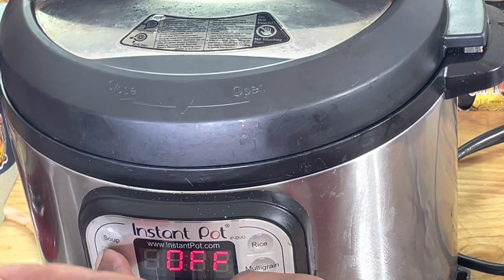QUICKEST WAY TO COOK MY FAVORITE PART OF THE TURKEY/OLD SCHOOL SMOTHERED TURKEY WINGS (INSTANT POT)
OLD SCHOOL SMOTHERED TURKEY WINGS( IN AN INSTANT POT)

I love the instant pot
They are an awesome kitchen appliance
You can do all the cooking in one pot

8 pieces turkey wings(cut up )(4 whole turkey wings)
1 whole onions sliced
4 cups chicken stock
1/4 vegetable oil
2 tablespoons chopped garlic

 Set instant pot on saute setting
Season turkey cavenders seasonings,old school shake,and granulated garlic
add vegetable oil to the instant pot
Gentle flour wings and brown in the instant pot or large pan
Remove brown chicken and place aside
In pot  Saute onions and garlic
Add 4-6 tablespoons flour to onions and garlic and cook until medium brown color
Add 4 cups chicken stock or water
Cook an additional 5 minutes until flour taste is gone
Season to taste with salt and pepper
Add to turkey wings back into the pot and cook for 45 minutes on beef/chili setting

You can use this cooking method for chicken and pork chops
If you dont have a instant pot,you can use a regular roasting pan or dutch oven
serve over white rice or mashed potatoes

MY MAILING ADDRESS IS:
23501 CINCO RANCH BLVD
SUITE H120
PMB  # 142
KATY,TEXAS 77494